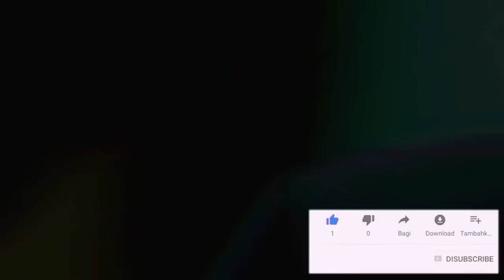🔴¡ ATENCION De Ultima Hora ! Mhoni Vidente Vaticina FUERTE PREDICCION Sobre Querido Famoso